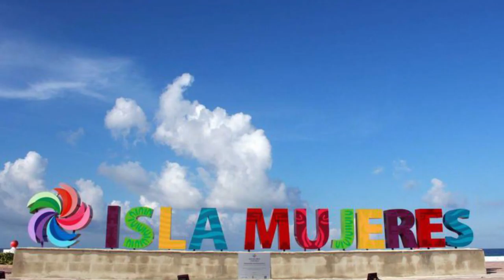EL PRI “REGALA” SU ÚLTIMO BASTIÓN